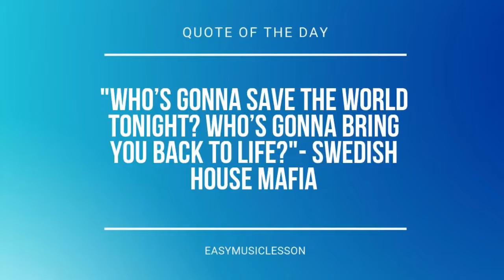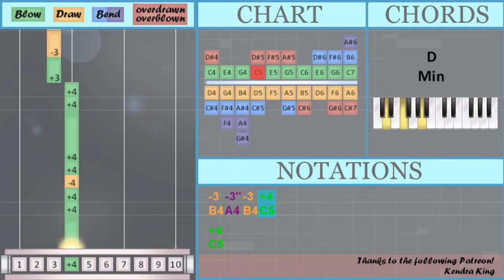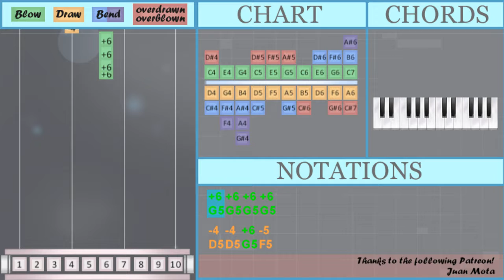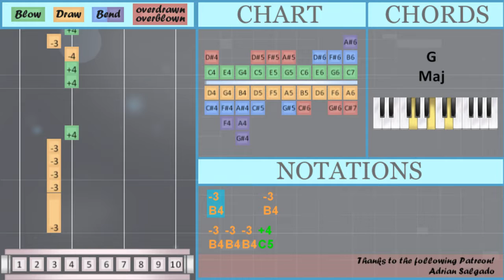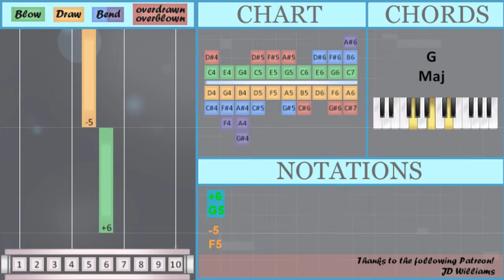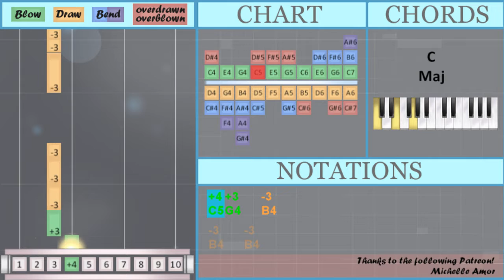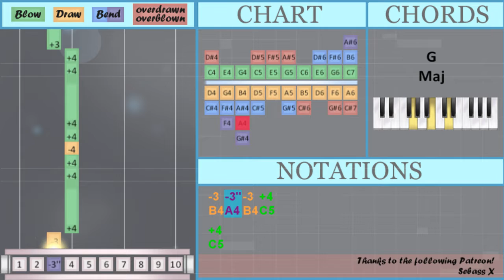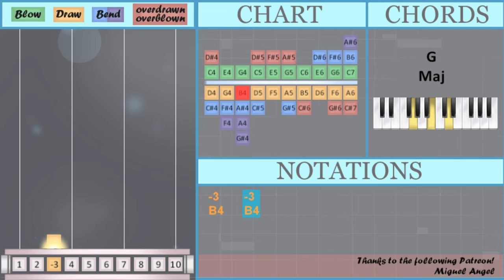How to play Complete Mess by 5 Seconds of Summer on Diatonic Harmonica 10 Holes (Tutorial)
Comment and let us know how the videos have helped you. It keeps us going! :)The easiest way to learn how to play Complete Mess by 5 Seconds of Summer on the diatonic harmonica 10 holes. It's a diatonic harmonica 10 holes tutorial for Complete Mess by 5 Seconds of Summer.

EasyHarmonicaLesson teaches you to play the your favorite instrument, through easy and simple animation so that you too can learn how to play Complete Mess by 5 Seconds of Summer on the diatonic harmonica 10 holes easily. A diatonic harmonica 10 holes tutorial with visual animation graphic.

Numbered notation:
+6 +6 +6 +6
-4 -4 +6 -5
+5 -4 +4 -4
-4 +6 -5
+4   -3
+4 -4
-4 -4 +6 -5
-4 +6 -5
+4   -3
+4 -4
-4 -4 +6 -5
-4 +6 -5
+4   -3
+4 -4
-3     -3
-3 -3 -3 +4
+4
+4 -4 -3 +4
+4
+4 +3   -3
-3   -3
-3     -3
-3 -3 -3 +4
+4
+4
+4 +3   -3
-3   -3
+6
-5
-4
+3
+3
-5 +6 +6 +6
-4 -4 +6 -5
-4 +6 -5
+4   -3
+4 -4
-4 -4 +6 -5
-4 +6 -5
+4   -3
+4 -4
-4 -4 +6 -6
-6 -6 +6 -6
-4 +6 -5
+4   -3
+4 -4
-3     -3
-3 -3 -3 +4
+4
+4
+4 +3   -3
-3   -3
-3     -3
-3 -3 -3 +4
+4
+4
+4 +3   -3
-3   -3
-3     -3
-3 -3'' -3 +4
+4
+4 -4 +4 +4
+4
+4 +3   -3
-3   -3
-7     -7
-7 -6 -7 +7
+7
+7 -8 +7 +7
+4
+4 +3   -3
-3   -3
-4 -4 +6 -5
-4 +6 -5
+4   -3
+4 -4
-3     -3
-3 -3 -3 +4
+4
+4
+4 +3   -3
-3   -3
-3     -3
-3 -3 -3 +4
+4
+4
+4 +3   -3
-3   -3

Lettered notation:
G5 G5 G5 G5
D5 D5 G5 F5
C5   B4
C5 D5
C5   B4
C5 D5
C5   B4
C5 D5
B4     B4
B4 B4 B4 C5
C5
C5 D5 B4 C5
C5
C5 G4   B4
B4   B4
B4     B4
C5
C5
C5 G4   B4
B4   B4
G5
F5
D5
G4
G4
F5 G5 G5 G5
C5   B4
C5 D5
C5   B4
C5 D5
D5 D5 G5 A5
C5   B4
C5 D5
B4     B4
C5
C5
C5 G4   B4
B4   B4
B4     B4
C5
C5
C5 G4   B4
B4   B4
B4     B4
B4 A4 B4 C5
C5
C5 D5 C5 C5
C5
C5 G4   B4
B4   B4
B5     B5
B5 A5 B5 C6
C6
C6 D6 C6 C6
C5
C5 G4   B4
B4   B4
C5   B4
C5 D5
B4     B4
C5
C5
C5 G4   B4
B4   B4
B4     B4
C5
C5
C5 G4   B4
B4   B4